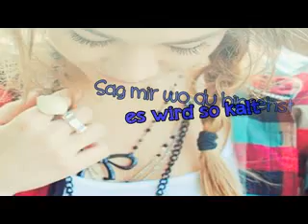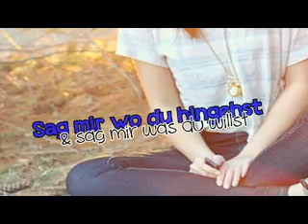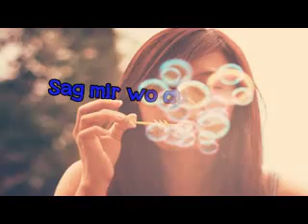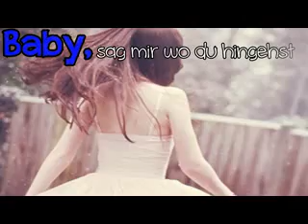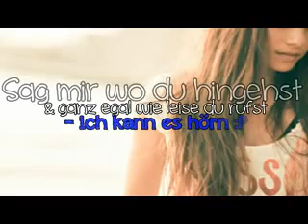Nur für dieses Lächeln & für die beruhigende Art an Dir